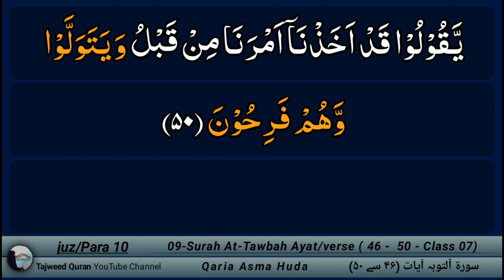09 Surah At-Tawbah Ayah 46 - 50 by Asma huda || Surah Tawbah with tajweed | Lesson 7/18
Surah At-Tawbah Ayah 46 - 50 by Asma huda Asma Huda Surat tawbah Tajweed Lesson 7 word by word

Surah Tawbah ayat 46 - 50 Lesson 7
00:28 Surah Tawbah ayat 46
02:08 Surah Tawbah ayat 47
02:58 Surah Tawbah ayat 48
05:01 Surah Tawbah ayat 49
06:37 Surah Tawbah ayat 50